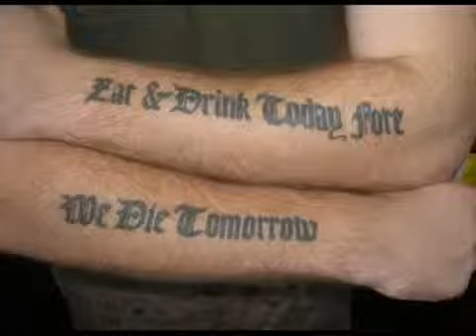Get Tattoos Removed at "New Look Laser Tattoo Removal"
People get the tattoos for diverse reasons but sometimes the owner no longer feels the connection to the ink that they once did.  It could be that the design starts fading and it no longer looks good, or simply the owner has a total change of heart about having a permanent design on themselves.  A friend of mine went even a little farther in talking about her own experience.  She was asked about the meaning of her tattoo.  She replied that it meant she was an idiot in her 20s for having it done. It wasn't long thereafter that she had it removed through laser treatments.  With clear and unmarked skin, opportunities opened up to her to be a bikini and underwear actress as well as appearing in short films, feature films, tv shows, commercials, infomercials, viral videos, webisodes, corporate training videos and educational videos.  Fortunately we live in an advanced technological era where tattoo removal can be done with effortless visits to a doctor's office, helping people attain their goals like it did for my friend.

In Houston, Dallas, and Austin an expert provider of tattoo removal services is "New Look Laser Tattoo Removal".  Their website is